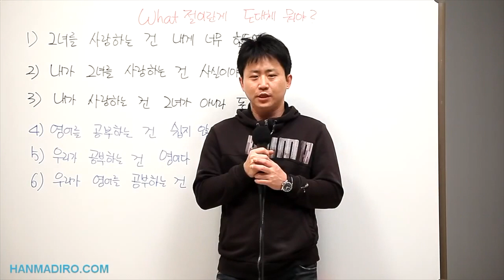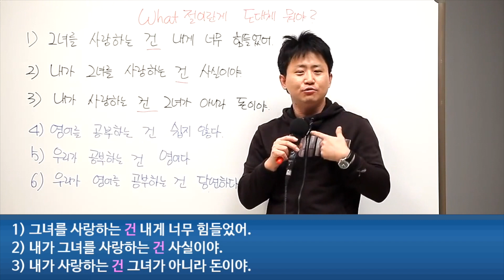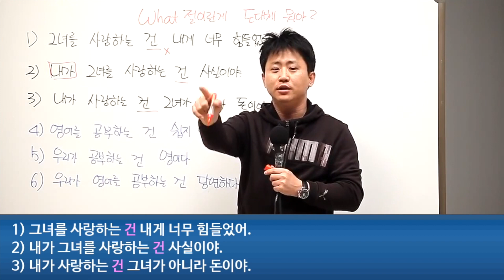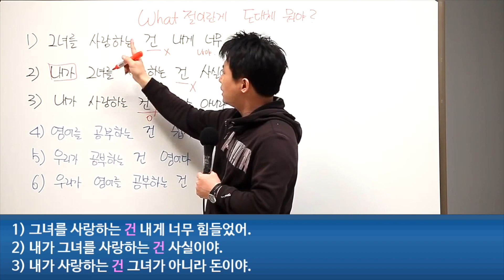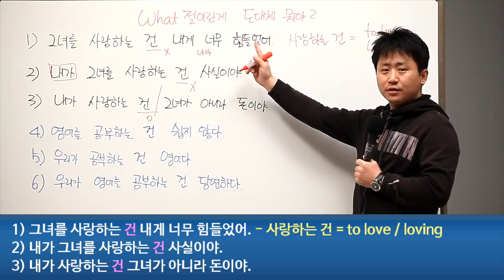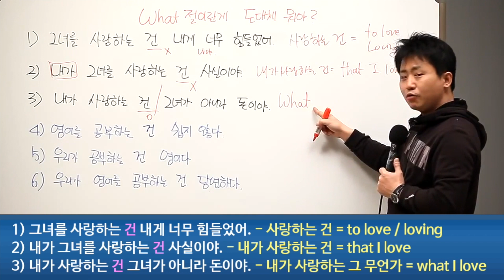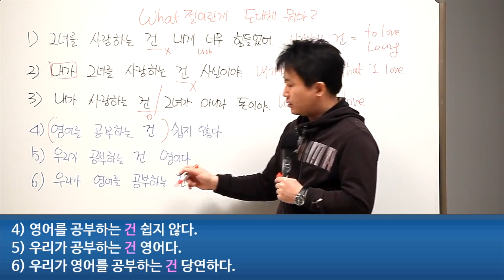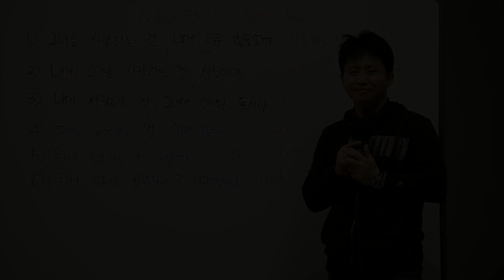[영어의비밀] 난 영어뿐 아니라 한글도 못하는 거였어 | WHAT이 도대체 뭐야? 1